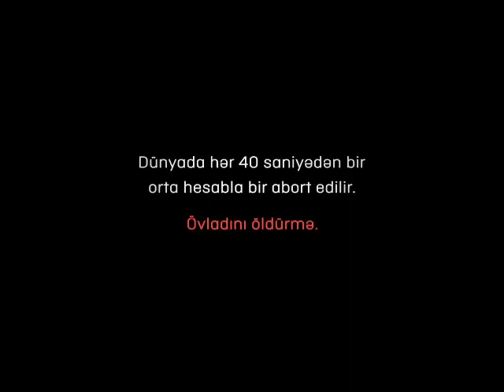RUDY-Mamo proszę ( ABORCJA)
Filmik i słowa do muzyki "Mamo proszę cie"(ABORCJA)stworzyłem z względu na to że nie mogę patrzeć gdy są zabijane niewinne nienarodzone dzieci, dla tego mówię głośno stop aborcji!!
Tym co najbardziej niszczy pokój we współczesnym świecie
jest aborcja- ponieważ jeśli matka może zabić własne dziecko,
to co może powstrzymać ciebie i mnie od zabijania się nawzajem ?.